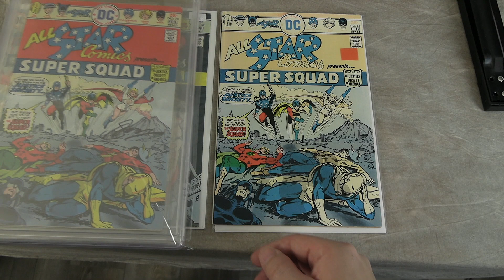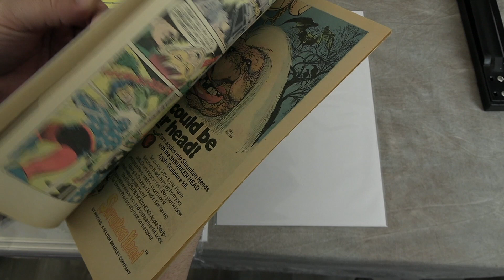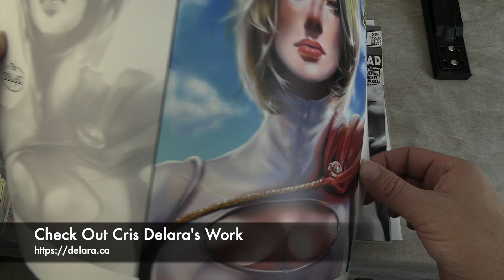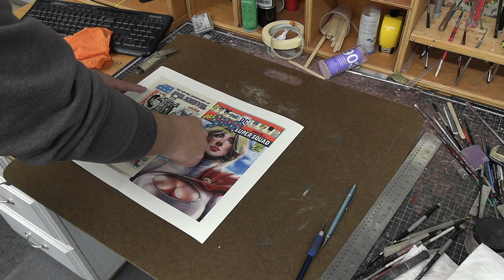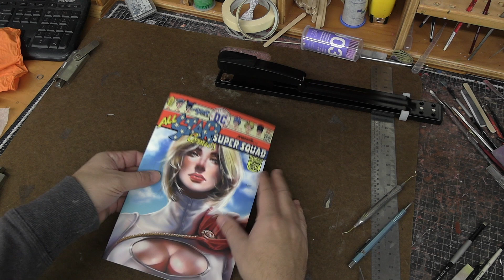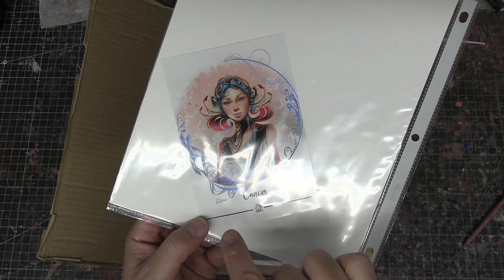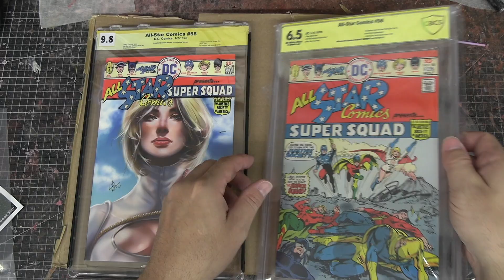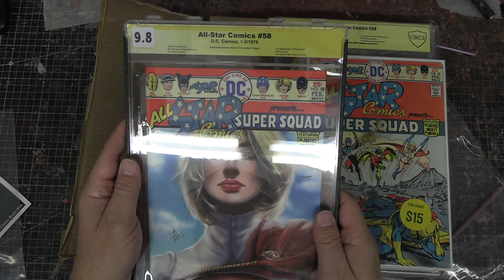Custom DC All Star Comics #58 Cover - Cris Delara Power Girl Artwork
Hay Guys

Here is a fun side project I did for myself. I had a damaged copy of All Star comics #58 so I wanted to make a custom cover for it for fun. I commissioned Cris Delara to do me a digital art of PG while back so used it for this cover. Cris was also kind enough to sign it for me for fun. Check out her work